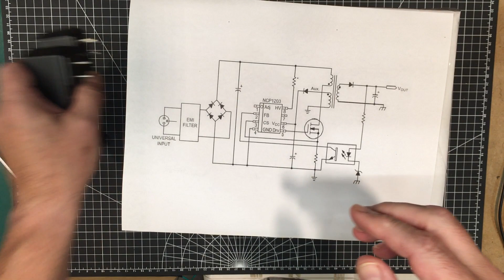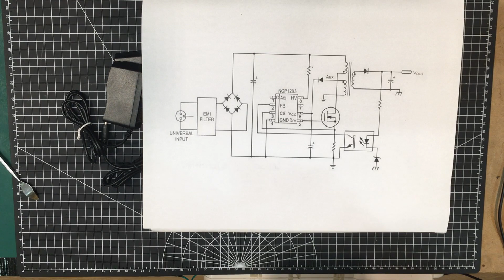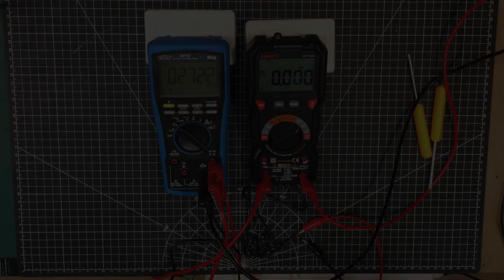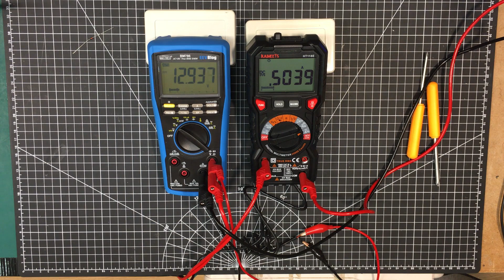0087 - Change the output of SMPS Wall Warts.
In this video were going to look a modifying cheap switch mode wall warts to make them any voltage you like.

Buying from AliExpress?  Use this link to help the channel and it won't cost you a penny more!